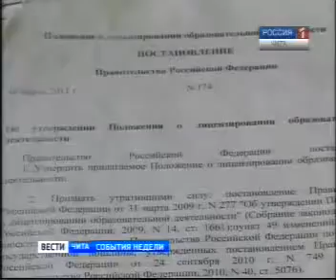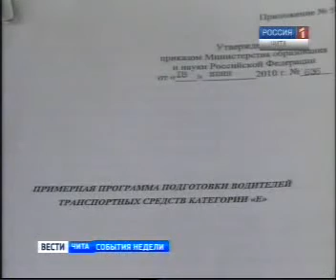Проблема автодромов в крае.